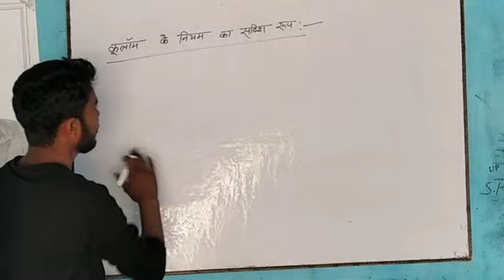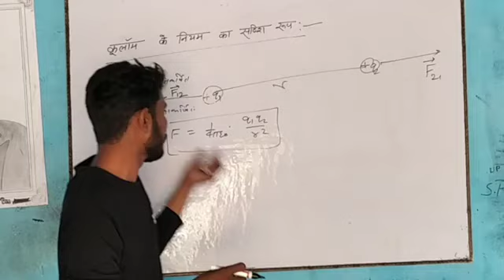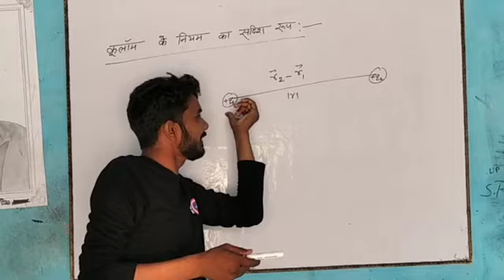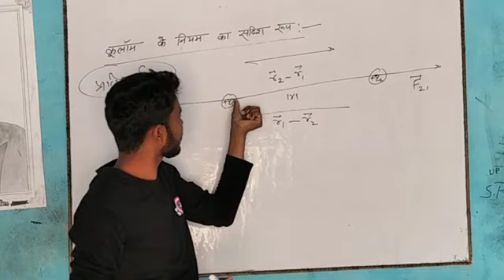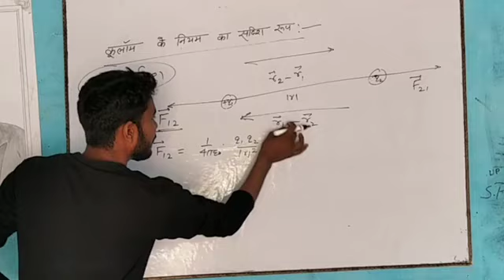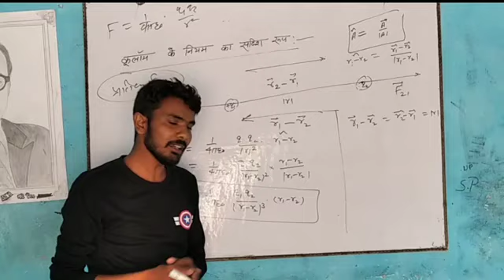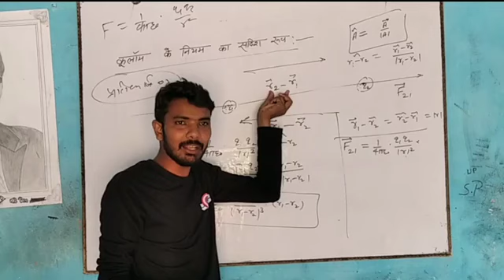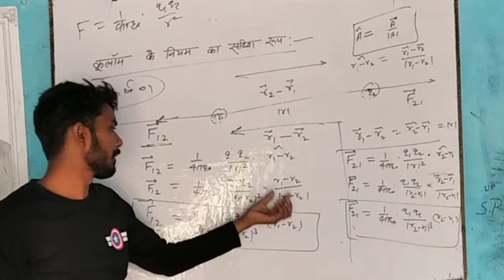Coulomb's law in vector form class 12 part 2 By Bablu sir